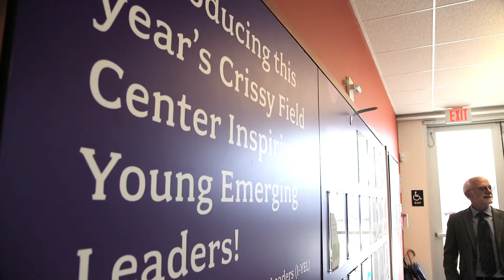Overview of the New Presidio Parklands Project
As an elevated freeway to the Golden Gate Bridge is replaced by an at-grade tunnel, 10 acres of brand new public parklands will connect the beautiful waterfront of Crissy Field to the heart of the Presidio.